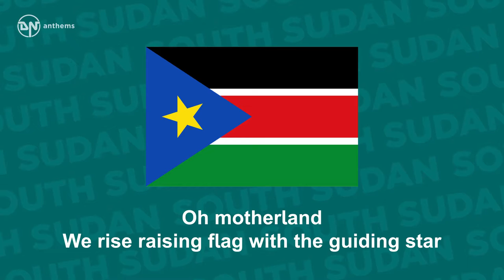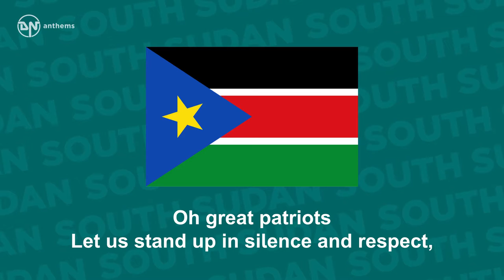National Anthem of South Sudan South Sudan Oyee!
The national anthem of the Republic of South Sudan.

Lyrics in English:
Oh God
We praise and glorify You
For Your grace on South Sudan,
Land of great abundance
Uphold us united in peace and harmony.
Oh motherland
We rise raising flag with the guiding star
And sing songs of freedom with joy;
For justice, liberty and prosperity
Shall forever more reign.
Oh great patriots
Let us stand up in silence and respect,
Saluting our martyrs whose blood
Cemented our national foundation,
We vow to protect our nation.
Oh God, bless South Sudan!